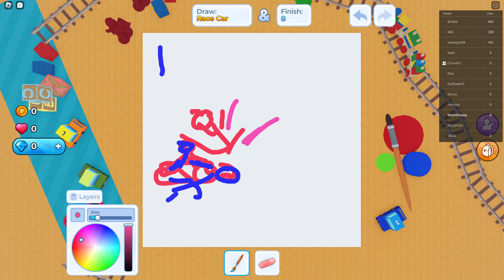I drew this in a kids game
This was at 4 in the morning